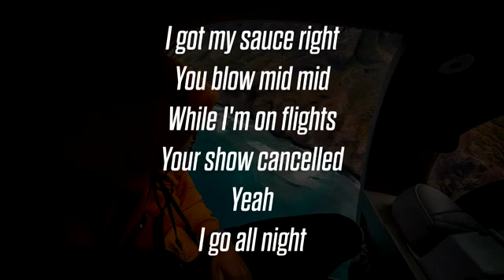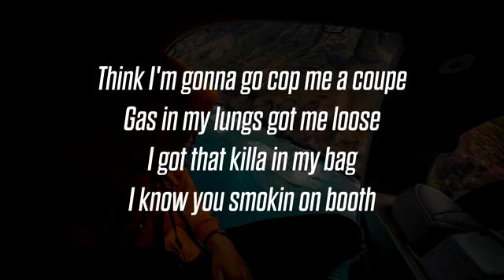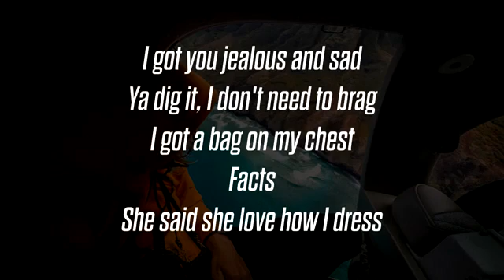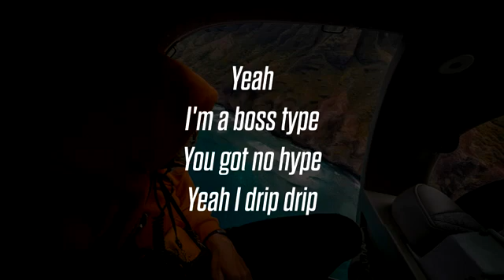locateemilio-shoulder bag ( lyrics);